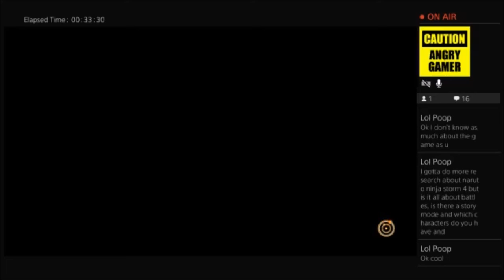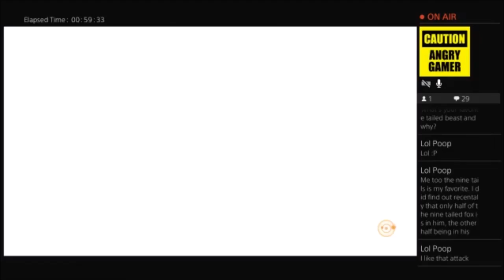BROKEN AS H*LL TEAM!!!! | Naruto Shippuden Ultimate Ninja Storm 4 Livestream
Hey guys! Failapus Gaming here. I see you found my channel. As you will see, I upload livestreams, gameplay, funny moments, tutorials, funny stories, and walkthroughs. I hope you like this content. Enjoy!

Intro originally made by DonAxe. Enjoy!!